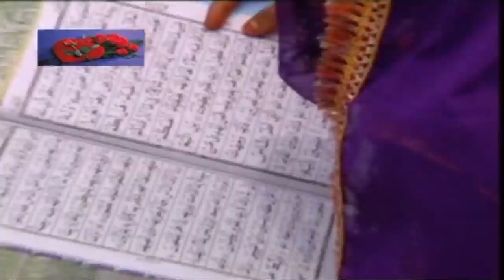Ab To Sunlo Sada- अब तो सुनलो सदा - Garib Nawaz " Islamic Devotional Video In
Album Name: Shane Parvardigar
Copyright: Shubham Audio Video
Label - Qawwali Muqabla